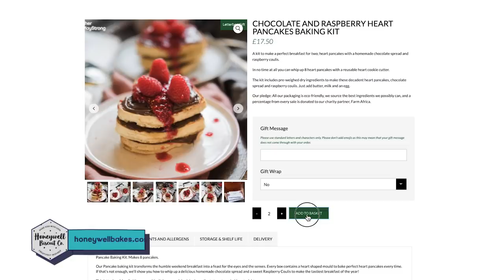It's TeamVisa's Nikita Parris vs. Eugénie Le Sommer! ⚽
Episode 4 of WePlayStrong​ x Visa PlayAnywhere​ HERE 🤩🙌

 In this episode Nikita Parris and Eugénie Le Sommer go head-to-head in a bake off challenge! 👩‍🍳

⚽️ Eugenie chats joining OL Reign
🇫🇷 Testing Nikita's French
👀 Eugenie reveals her favourite @ol signing
🛍 Supporting independent businesses

...all whilst making chocolate and raspberry pancakes from honeywellbakes.com 😍 check out the kit

Visa WhereYouShopMatters​ TeamVisa​
Together WePlayStrong​

Visa WhereYouShopMatters​​ TeamVisa​​

Together WePlayStrong​​